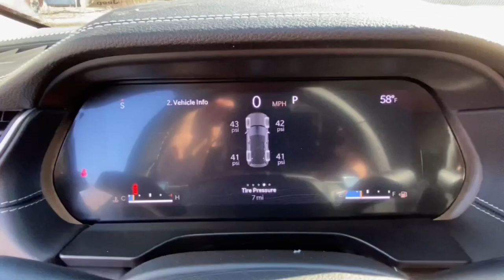2024 Jeep Grand_Cherokee Mount Kisco, White Plains, Yorktown, Brewster, Bedford Hills, NY R8951301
Bright White Clearcoat New 2024 Jeep Grand_Cherokee Limited available in Bedford Hills, New York at Bedford CDJR. Servicing the Mount Kisco, White Plains, Yorktown, Brewster, NY area.

Grand_Cherokee Limited
2024 Jeep Grand_Cherokee Limited - Stock#: R8951301

Bedford CDJR
531 Bedford Rd

Heated Seats  Navigation  Sunroof  Premium Sound System  Heated Rear Seat  Power Liftgate  DUAL-PANE PANORAMIC SUNROOF. FUEL EFFICIENT 26 MPG Hwy/19 MPG City! Limited trim  Bright White Clearcoat exterior and Global Black interior br /br /KEY FEATURES INCLUDEbr /Navigation  4x4  Power Liftgate  Heated Rear Seat  Premium Sound System Jeep Limited with Bright White Clearcoat exterior and Global Black interior features a V6 Cylinder Engine with 293 HP at 6400 RPM*. br /br /OPTION PACKAGESbr /LUXURY TECH GROUP II Power Tilt/Telescope Steering Column  Integrated Off-Road Camera  Surround View Camera System  Rain Sensitive Windshield Wipers  ParkSense Front/Rear Park Assist w/Stop  Front/Rear Doors & Liftgate w/Passive Entry  Wireless Charging Pad  Rear Back-Up Camera Washer  Ventilated Front Seats  Auto Dim Exterior Driver Mirror  2nd-Row Manual Window Shades  Intersection Collision Assist System  Rearview Autodim Digital Display Mirror  Memory Steering Column  BLACK APPEARANCE PACKAGE Tires: 265/50R20 A/S Performance  Wheels: 20  x 8.5  Gloss Black Painted Aluminum  Gloss Black Exterior Accents  DUAL-PANE PANORAMIC SUNROOF  TRANSMISSION: 8-SPEED AUTOMATIC 8HP50  ENGINE: 3.6L V6 24V VVT UPG I W/ESS (STD). br /br /OUR OFFERINGSbr /Our dealership is family-owned and operated  and has an extensive history in the area. We proudly serve the Bedford Hills  Croton Falls  Mt Kisko  Westchester County areas with a complete automotive experience. We offer a full stock of new Jeep  Ram  Dodge  and Chrysler vehicles  certified pre-owned models  as well as a variety of used cars  trucks  and SUVs from various automakers. If your next vehicle is what you are looking for  Bedford is the place to go! br /br /Horsepower calculations based on trim engine configuration. Fuel economy calculations based on original manufacturer data for trim engine configuration. Please confirm the accuracy of the included equipment by calling us prior to purchase. br /